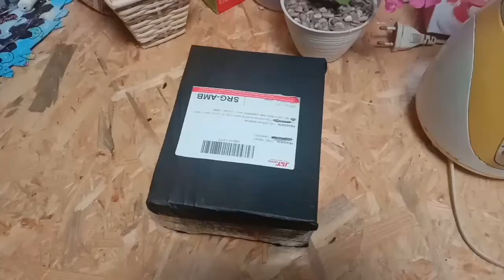Unboxing Cetakan Kue Talam Kecil dan Sedang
Pada kesempatan ini saya akan unboxing cetakan kue talam kecil dan sedang yang dibeli secara online. Karena ternyata bahan cetakan kue apem atau talam memiliki dua bahan plastik yang berbeda.

Yang pertama menggunakan plastik dengan kualitas bagus yaitu cirinya tidak luntur dan kokoh. Sementara yang kw cetakanya tipis dan mudah ditekan.

Untuk selengkapnya silahkan tonton videonya